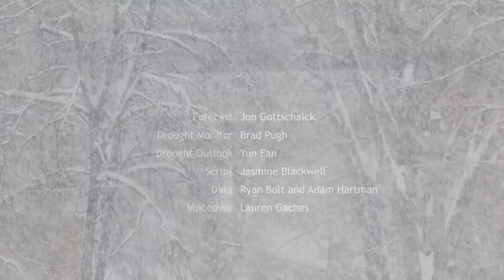NOAA's 2021-22 winter outlook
The U.S. is headed for its second La Niña winter in a row, raising the odds for warm and dry conditions across the southern part of the country, cool and wet conditions in the Pacific Northwest, and wet conditions around the Great Lakes. Video produced by the Climate.gov team in cooperation with NOAA's Climate Prediction Center.